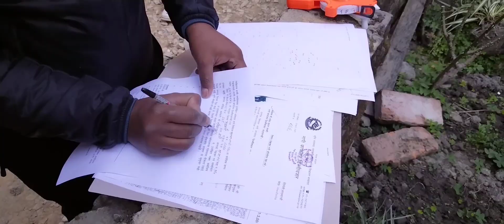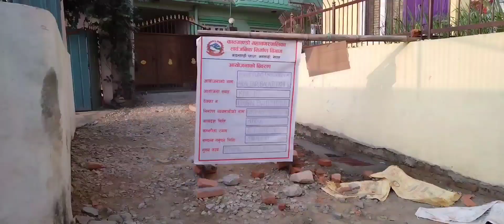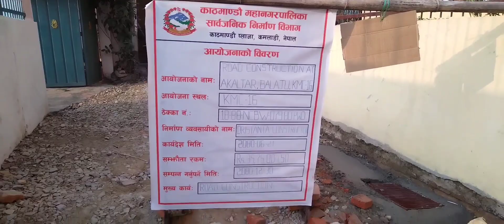Akaltar Height Area Development Committee KTM || Improves Road Project 2024 || Cleans Sewage & flush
Apisode ~ 1

          एकल्टार टोल सुधार समिति अन्तर्गत टोल बिकास परियोजना को मुख्य सडक शिल्प मार्ग र घर घरमा जोडिने प्लानिङ को ६ शाखा सडक हरूको बिस्तार तथा स्तरऊन्नति र कालोपत्रे गर्ने काम र मुख्य तथा शाखा सडक हरूको सबै ढल सफा र सम्पन्न गर्दै अन्त्यमा ट्याङ्कर बाट पानी ल्याई फ्लस गर्ने काम सम्पन्न गरियो।

काठमाडौं महानगर क्षेत्रको १६ नंम्बर वडा खरिबोट बसाहा चोक नजिकै दछिण पश्चिम मा रहेको एस एकल्टार टोल देखि भृकुटी टोल ढुङ्गे धारा जाने सडक पश्चिम खरिबोट चोक भनिने लोकेसन बाट एकल्टार हाईट शिल्प मार्ग संग जोड्न करिब २५० मिटर लामो स्तरीयता दलान गरिएको सडक निर्माण पश्चात् दोस्रो चरणमा यस एकल्टार हाईट को मुख्य सडक शिल्प मार्ग कालो पत्रे गर्ने प्रोजेक्ट को मुख्य सडक र घर घरमा जोडिने शाखा सडक हरूको प्लानिङ प्रोजेक्ट को काम सम्पन्न गर्न कुल लागत मुल्य रु ४२ लाख रूपैयाँ रहेको थियो।

महानगर को आफ्नै ठेकेदार कम्पनीले काम गरी सम्पन्न गरेको यस प्रोजेक्ट को काम हुदै गर्दा हामी समिति ले उक्त काम को नियमन गर्दै, यदी ठेकेदार कम्पनीले कमसल निर्माण सामग्री प्रयोग गरेमा वा हामी उपभोक्ता जनता लाई चित्त नबुझ्ने स्थिति आएमा हामिले सिद्धै महानगर कार्यलय मा गुनासो गर्छौँ नि भन्ने मान्यता अनुसार काम सम्पन्न गर्न लगाउंदै आफैं फिल्डमा खटदै कामदार हरू लाई हौसला प्रदान गर्न हामी इच्छुक छिमेकी हरू बिच बिचार् आदान प्रदान गर्दै पालैपालो जो सकिने साधारण चिया ढुनोट पानी र कुनै दिन उहाँ हरू लाई कोक पनि उपलब्ध गराई काममा कुनैपनि कमी नहोस भन्ने आत्मसाथ गर्दै करिब २ महिना मा यस प्लानिङ लाई बिधिबत रुपमा निर्माण सम्पन्न गर्न लागायौं। 🙏💚 सबैको कल्याण होस्। सहकार्य र सहमति सबैको कर्म र कर्तव्य हो। जय महानगर। 🙏🙏

Kathmandu 16 Gauri Shankar Height Silpa Marga (Akaltar Area Development Committee) & about 50 houses of inhabitants living Community is Situated in this Nagarjun Area, which also known as Western Part of Banasthali area. A Chairman person CEO  Mahendra Simkhada and his 11 membership Committee team has successfully and newly able to Completes the black topped Road Project. togetherly the Sewage Cleaning & flushing work has been also completed.!! to manages and re-constructs of a main entrance Road Called Silpa Marga and 6 Branches Roads of this plannings is situated Beyond south western part of Kharibot Chok area. Geographically, Akaltar Height is situated in front of Ancient Nagarjun Hill closed by Shivapuri Nagarjun National park. A corvey green forests of Nagarjun Jamacho hill and forests is situated in Northern part of Akaltar Height. 🙏 As well As The Akaltar Height Area is known as Gauri Shankar Height Silpa Marga area, which is located beyond Mother's Banquet  Events & program house in western part of Banasthali area just beyond Gauri Shankar Shiva Temple. 🙏

Akaltar Height Area Development Committee has a big Responsibility since 20 year's, As initially Mahendra and other helpful neighbours friends were hardly contributing their mind and positive co-operations in between to develop the area, possibly bringing various important infrastructures. Today The beautiful area has able to bring & Completes it's 2 parts of Road infrastructure projects in with 2nd phases. After completed 1st phase of Concrete Road from Kharibot Chok To Akaltar Height Beyond Mother’s Banquet, the main road called Silpa Marga hikes up to the Akaltar Height Area. The enternce main road and 6 Branch Roads expanding and black topped roads planning project work's total budget was Demanded by Kathmandu Metropolitan City Officers, since a long time. the Community was regulating and demanding the project since many years ago. After their struggles of delegation visits in various times As for their needed important infrastructure of the Road projects, they able to got (Four Millions, Two Hundred Thousands Rupees Project support of funding by Kathmandu Metropolitan City Office)!! On behalf of new widest hearted person Mayor Balen Shaha's good attractive skills to contribute for needed areas development to the people of us inside Kathmandu Valley.!! 😍🙏

Source and field Working Video clips Arranged and Collected By:-

Mahendra Simkhada:-
A Holiday Tour Leader & Itinerary Planner: Experience Tour Leader: Different types of Tours & Treks Organiser inside Nepal & Tibet Himalayas Since 1992~93:
President/Multiple Language Based in English, Italiano & Espanol Speaking Guide/ A Wholesale Trip Organiser/Re Routine Travel/Trekking Itinerary Planer:
Government License Holder Tour Leader: Trekking/Heigh Mountain Expeditions/Peak Climbing/Heritage Temples/City/National Parks/White Water Rafting/Tours & Itinerary Planner: Can be with you 🙏
Google GPS Search Address:- type & follow Asian Himalaya Home Stay:
An Expert:- full furnished flat rental service:- 44600 Kathmandu Nepal

भबतु सर्व मङगलम~May Everyone Stay Blessed On🙏🤟